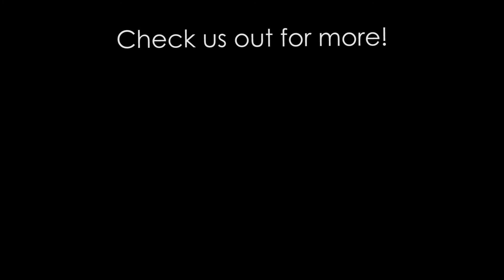Danielle Klein - As She's Walking Away (by Zac Brown Band)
Hey Gleeks!
Here in Glee Club at UCF, we have weekly solo assignments where members can take the opportunity to showcase their individual talents to the rest of the club!

This week's theme is "Gender Bender", where members sing a song originally written/performed by someone of the opposite gender.

Here is member Danielle Klein performing "As She's Walking Away" by Zac Brown Band.